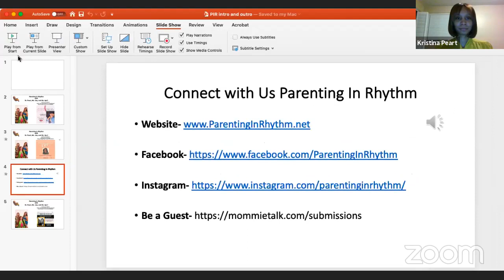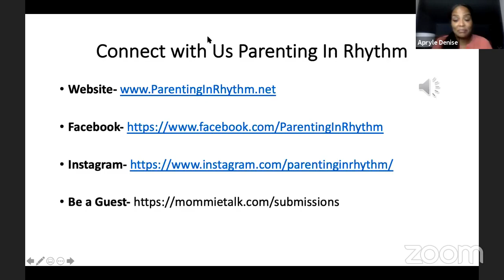How to Cope and Get through Difficult Times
Parenting In Rhythm Join the Champion Parents with Beverly Watkins: Learn how to cope and get through difficult times.